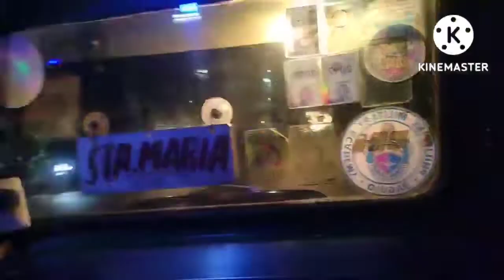NEW YEAR 2022 Vlog 33